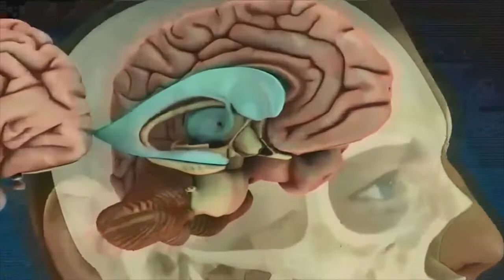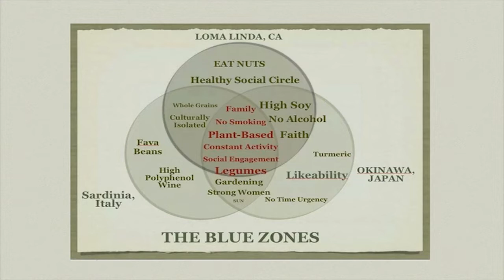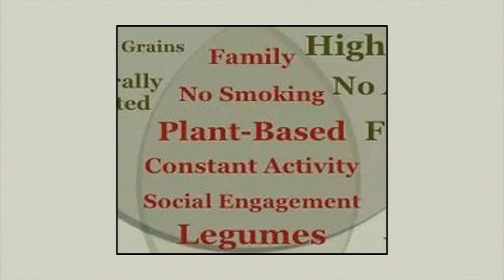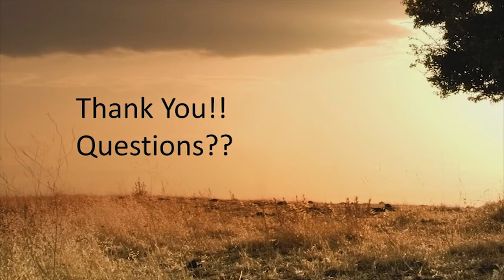SE 2019: Keynote Address by Dr. Travis Stork